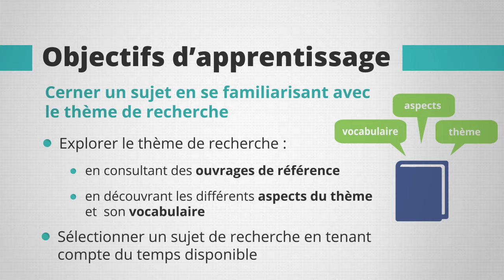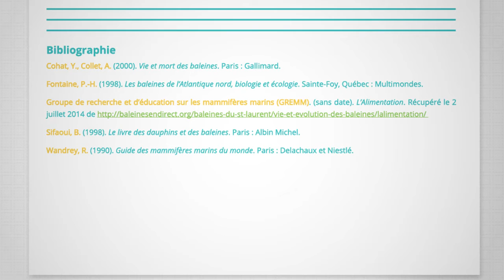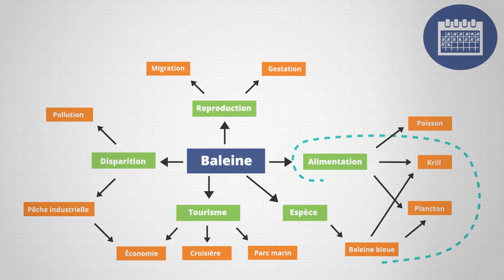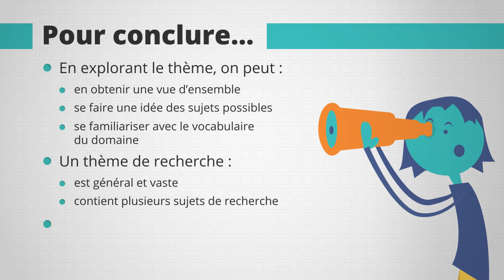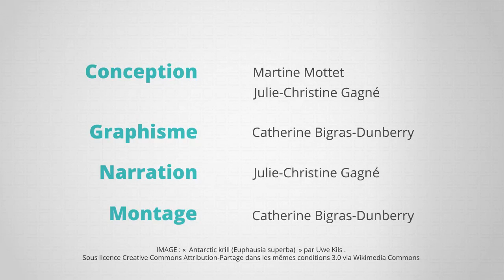Cerner un sujet de recherche : Se familiariser avec le thème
Objectifs d'apprentissage :
- Explorer le thème de recherche
     en consultant des ouvrages de référence
     en découvrant les différents aspect du thème et son vocabulaire
- Sélectionner un sujet de recherche en tenant compte du temps disponible

Ce matériel de formation a été créé par Martine Mottet, professeure en technologie éducative à l'Université Laval (Québec) en collaboration avec la Commission scolaire des Découvreurs.